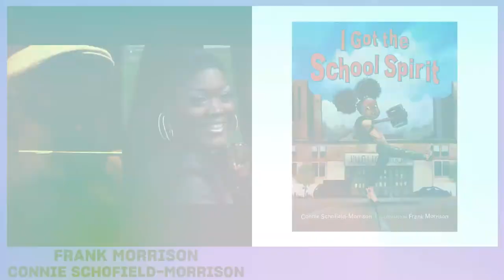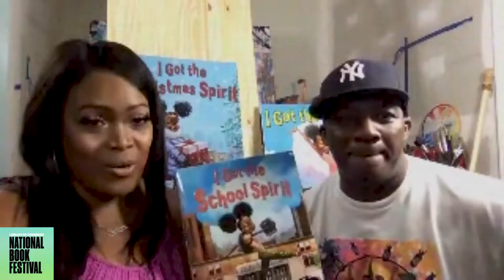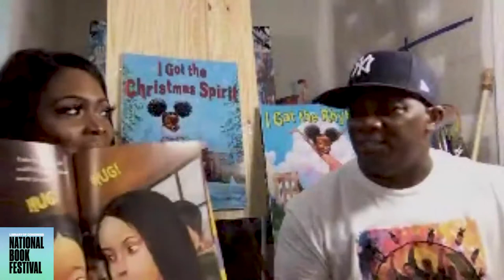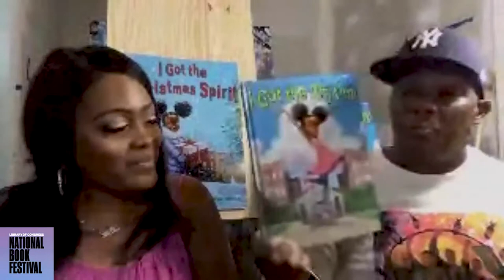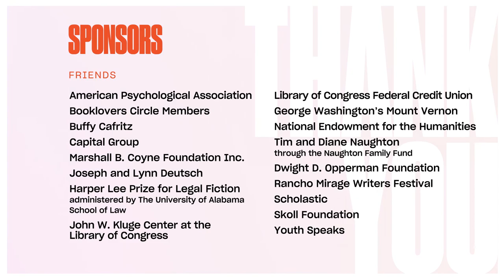Frank Morrison and Connie Schofield-Morrison: 2020 National Book Festival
Summer is over, and this little girl has got the school spirit! What can she learn today? "I Got the School Spirit" (Bloomsbury) is an exuberant celebration of the first day of school by Connie Schofield-Morrison and illustrated by Frank Morrison, a Coretta Scott King-John Steptoe Award winner.